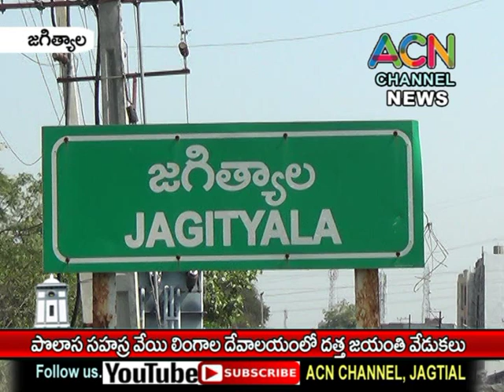జగిత్యాల మం. పోలాస సహస్ర వేయిలింగాల దేవాలయంలో శ్రీ దత్త జయంతి వేడుకలు